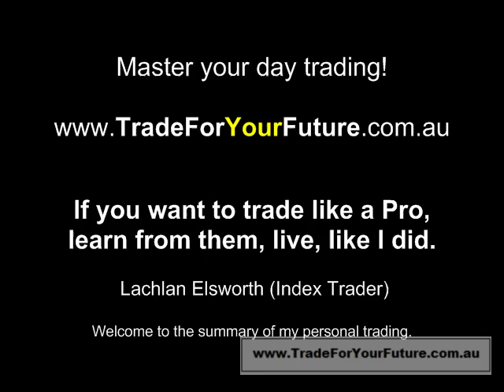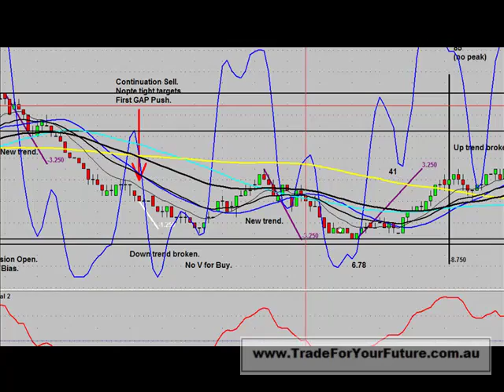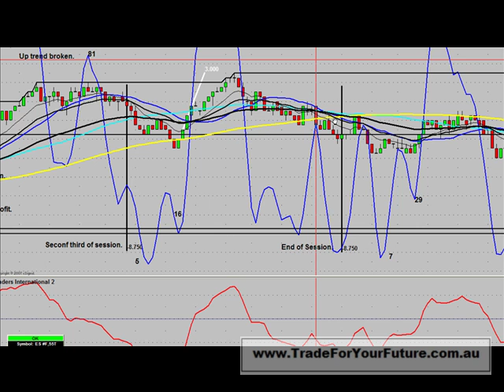Make Money - Thur 14 May 09 SP500 15 percent in 2 hours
Want to know more? and enquire about our next online event. They are all free.

Want to chat day trading trading? Just go to the website and ask me a question.

What will you learn? What I did. How these guys trade the US Index market daily. Also, why do I trade indexes in preference to any other financial instrument? There are NO MARKET MAKERS!

My Personal Story - I left the Armed forces after 14 years to become a full time index trader and index trading coach. Why? The market trades over $25 Billion USD per day. Wow!!!  I wanted a slice of that pie! And it is close to recession proof!!!

I found a company that teaches you how to trade by marking your buy and sell signals live - stoked!

Now I utilise their teachings every day.

WHAT ARE EMINIS?

The E Mini is a futures contract only worth $1000 USD. They enable you to trade the US stock indexes such as the S&P 500, Dow Jones and NASDAQ. They are traded electronically using a trading platform on your computer.

Daily Trading on the US E Minis exceeds $USD25 Billion dollars per day. It was launched by the Chicago Merchantile Exchange and is now regarded by leading financial experts as one of the most successful financial product ever launched.

WHY TRADE EMINIS?

Pay just $5.00 USD round trip commissions.
No market makers.
No gaps during market hours.
70:1 leverage.
2 points = 10% ROI in minutes.
No overnight positions held.
Trade long (up) and short (down) as the market moves.